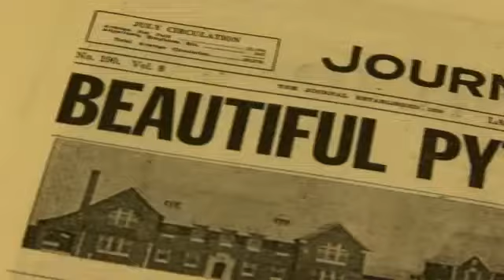Haunted Lafayette: The Pythian Home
News 18 This Morning's Haunted Lafayette series begins with the story of Lafayette's historic orphanage and nursing home.